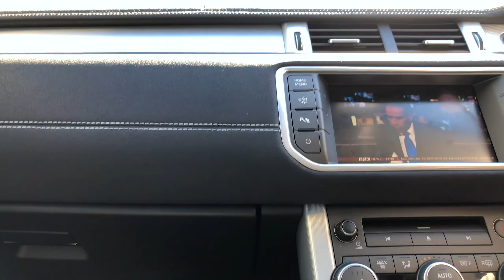SOLD 2014 Range Rover Evoque 2.2 SD4 Dynamic Lux Auto